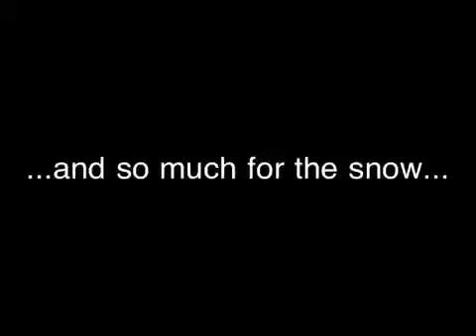Snow Along the Tracks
White Christmas in Shinkansen!